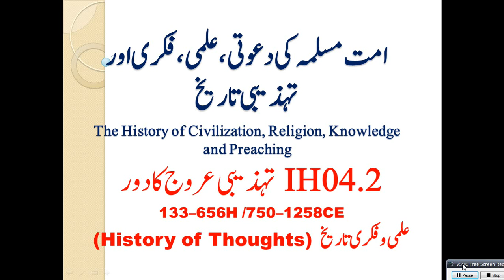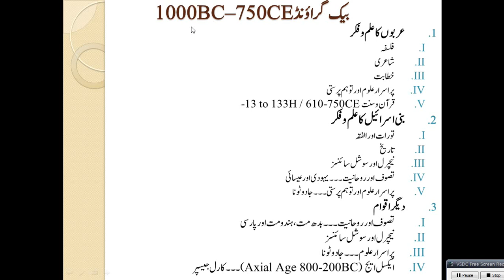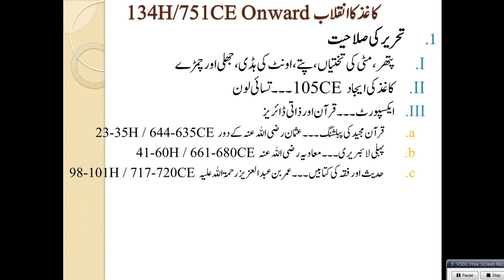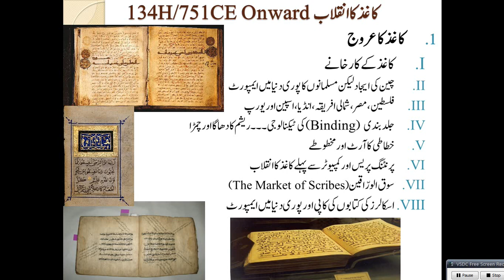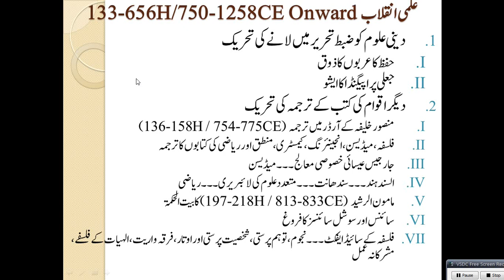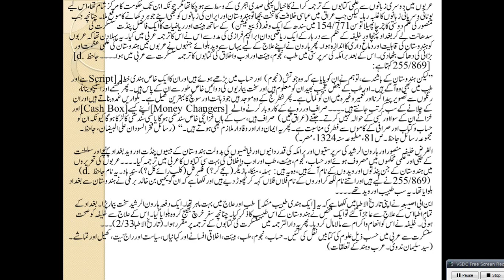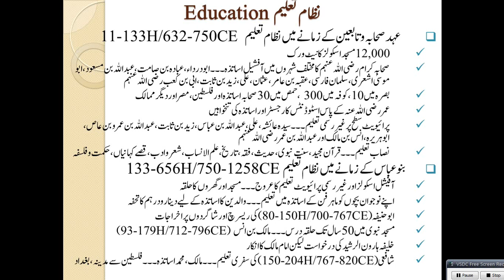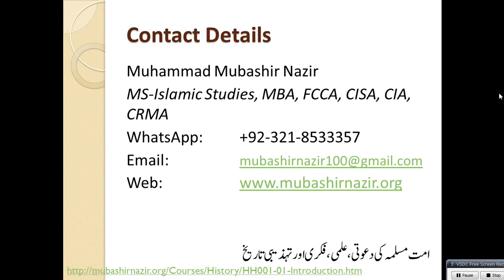Islamic Studies Program HS34-History of Muslims' Knowledge & Education 133-656 H & 750-1258 CE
Previous Lectures
17. Bani Israel